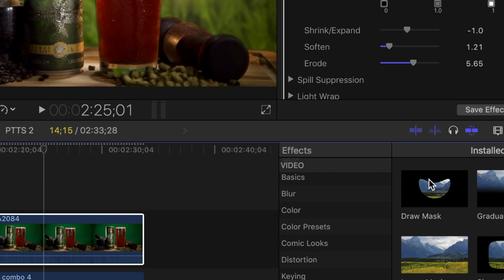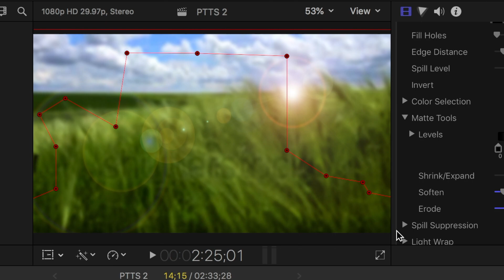PORTABLE TABLE-TOP SYSTEMS— ADDED FEATURES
In this new table-top product test I've used the a special UV-DLED aspherical light combined with a UV treated green-screen, parallel beam lights reflected by miniature LIGHSTREAM® reflectors. I also used a DLED-2 with imager and gobo and a DLED-3 TURBO with a mini-flex fill diffuser and two LEDZILLA BI-color as back-lighting. This set-up was created on a space of 6 X 7 feet, and demonstrates the extreme portability and simplicity of the system for table top product pictures and videos that we are evolving at Dedolight Germany.
Shot by François Aubry, cinematographer, in Toronto, Canada.